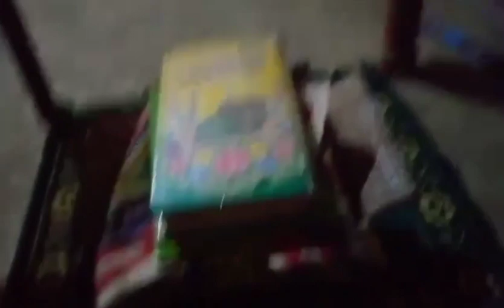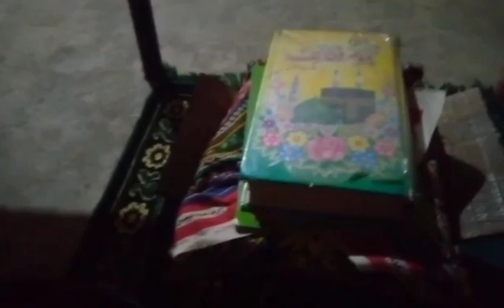My First Vlog|نماز اور تلاوتِ قرآن پاک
نماز اور تلاوتِ قرآن پاک